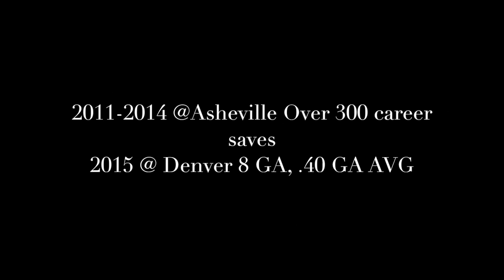Dan Jackson Highlight Film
Highlights from the college soccer career of Dan Jackson